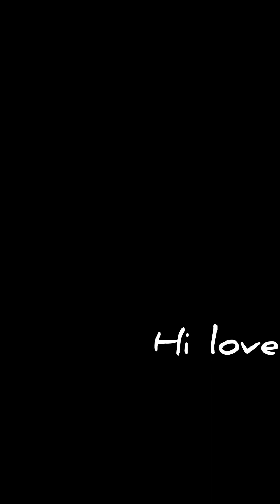Alona Periscope 😍 1378